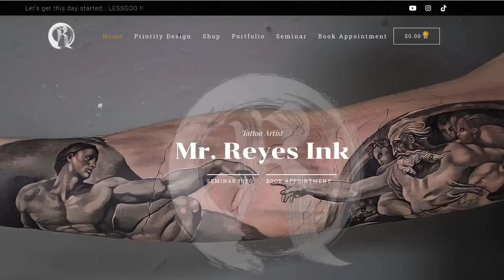CRAZY COVER UP BY @mr.reyesink tattoo tutorial